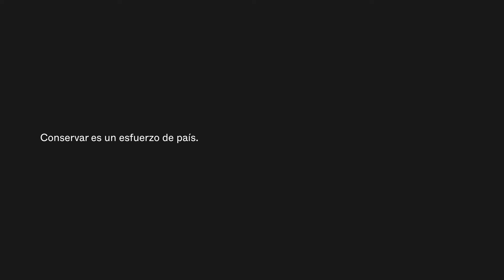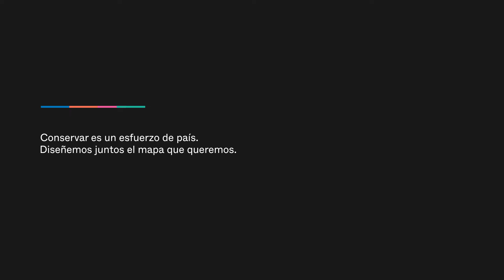Mapa-33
Conoce Mapa-33, plataforma digital de participación ciudadana dedicada a fomentar la conservación de las islas de Puerto Rico.

Conservar es un esfuerzo de país. Diseñemos juntos el mapa que queremos.